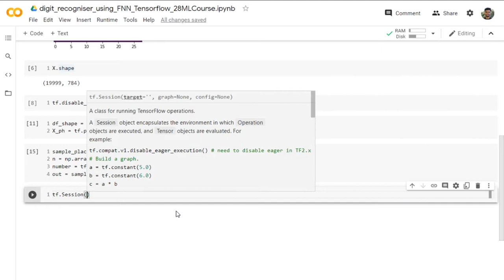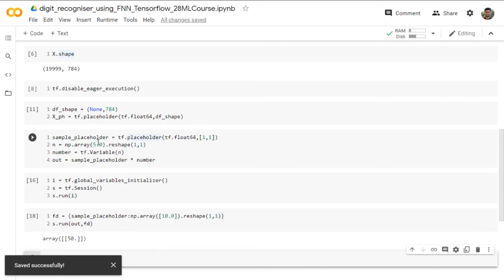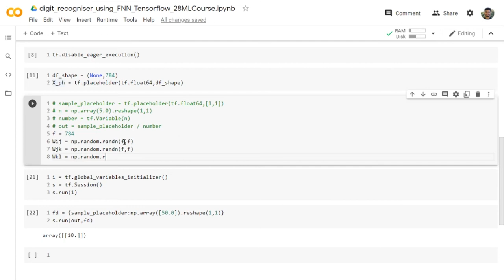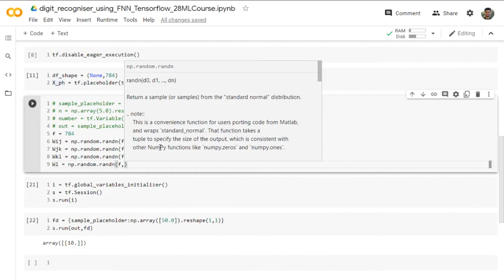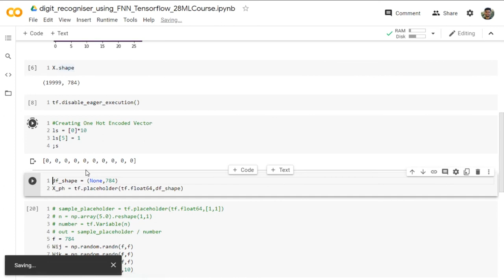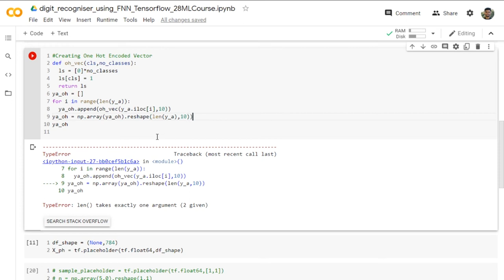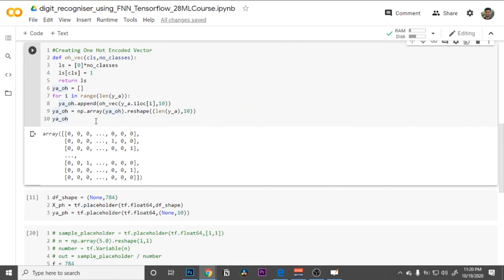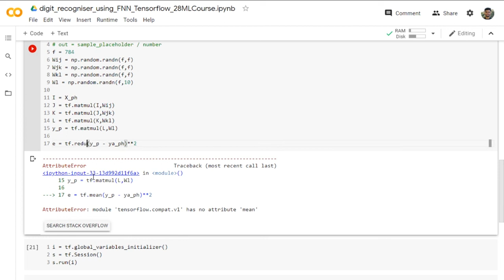ML#21 Tensorflow 1.x Tutorial (Part 2) | Kushal Sharma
Welcome to The Machine Learning Course. I've built this course with all of my heart, patience and effort. Kindly appreciate the effort by liking the video.

If you have any doubts or queries, you can drop them down in the comment section

--- About Me ---
A lot of online courses require learner to master some prerequisites and a lot of learners don't have access friendly content that can help. This makes learning very very difficult.
So, I create online courses in AI focussing to make complex mathematical algorithms easy.
I have skills in applying intricate algorithms based on deep-dive statistical analysis and predictive data modeling that are used to deepen the relationships, strengthen longevity and personalize interactions with customers,
I am Proficient in analyzing and processing complex data sets using advanced querying, visualization, and analytics tools.
I am knowledgeable and detail-oriented person in utilizing statistical models
I have broad scientific and mathematical knowledge with the ability to apply learning to real-world situations.
And I have a forever learner mindset